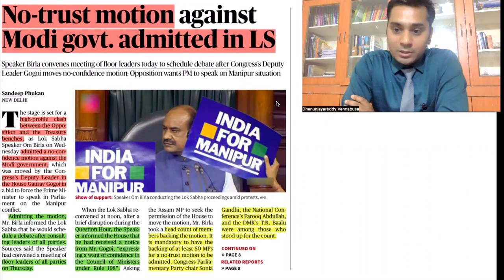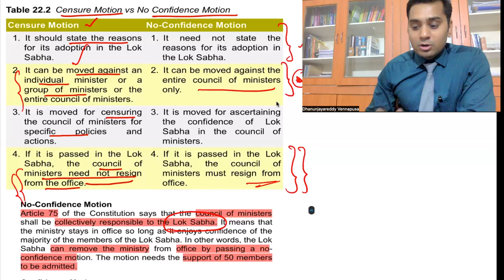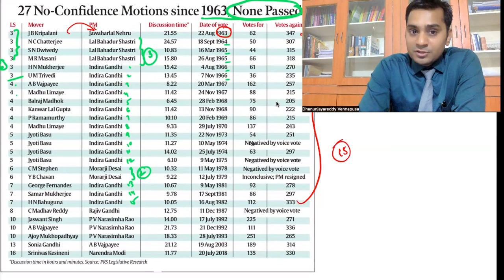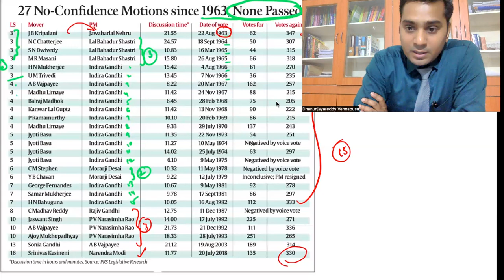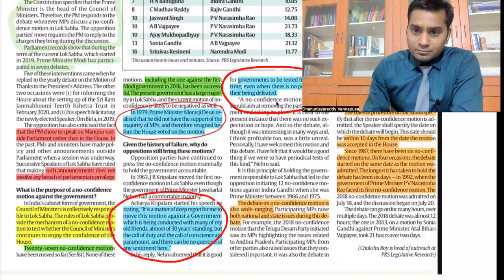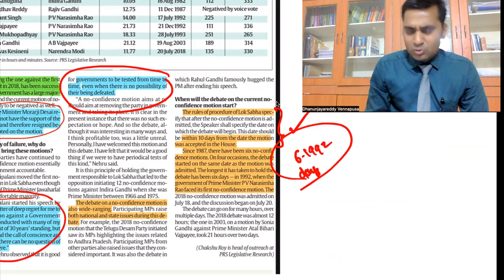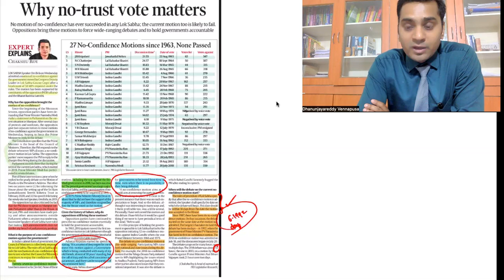"NO TRUST MOTION ": SAMEEKHA -THEMATIC EXPLANATION CURRENT AFFAIRS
SAMEEKSHA SERIES IS CRISP AND CLEAR EXPLANATION OF TOPICS WHICH ARE IMPORTANT
PARTICULARLY, IT DEALS WITH THE CONTENT THAT SHOULD BE EXTRACTED AND UTILISED IN THE MAINS ANSWER WRITING.
READING THE HINDU IS INDISPENSABLE PART OF ASPIRANTS LIFE.